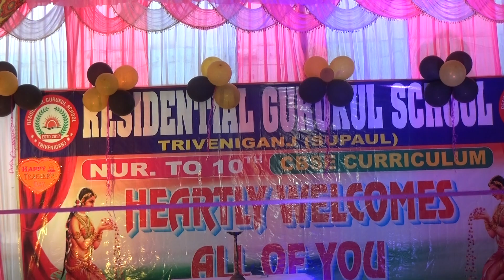RESIDENTIAL GURUKUL SCHOOL TRIVENIGANJ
Teacher's day program at Gurukul School Triveniganj